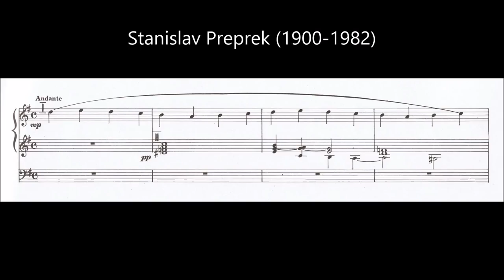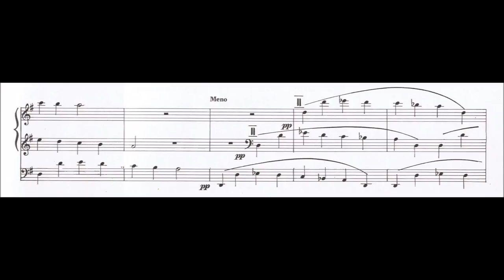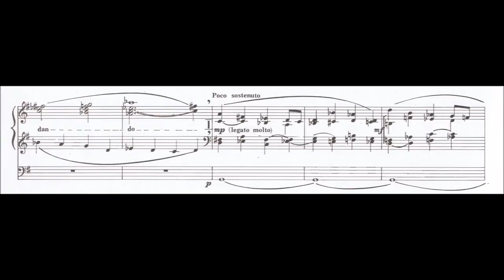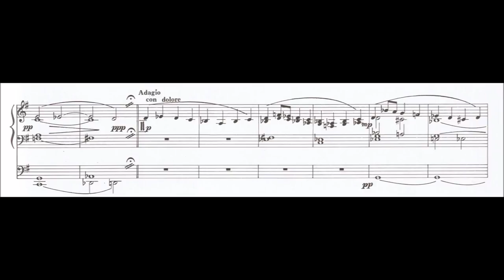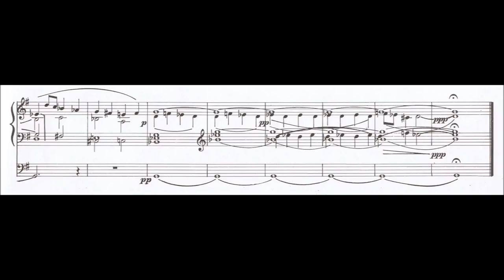Stanislav Preprek - Pastorale - Danijel Drilo (organ)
Stanislav Preprek (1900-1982) - Suita za orgulje/The Suite for Organ (1936-39)  - IV. Pastorale
Danijel Drilo, orgulje

HD [1080p] (HQ recording) streaming recommended.
Uncut recorded and played by Danijel Drilo in St. Albert (2008), on the oldest (complete) surviving original church organ in Heidelberg.

Organ specification:
Willy Dold  -  1938-47  -  Freiburg im Breisgau
(restoration and sound reconstruction 2006 by Orgelbau Lenter GmbH)

I. Manual C -- c´´´´:
1. Prinzipal 16'
2. Italienisch Prinzipal 8'
3. Rohrflöte 8'
4. Gemshorn 8'
5. Dulzianflöte 8'
6. Oktave 4'
7. Nachthorn 4'
8. Nazard 2 2/3'
9. Mixtur 5-6 fach 2'
10. Trompete 8'
11. Clairon 4'

II. Manual (Schwellwerk) C -- c´´´´:
12. Quintatön 16'
13. Prinzipal 8'
14. Flûte harmonique 8'
15. Salizional 8'
16. Schwebung 8'
17. Praestant 4'
18. Flûte octaviante 4'
19. Quinte 2 2/3'
20. Oktavin 2'
21. Terz 1 3/5'
22. Mixtur 4 fach 2 2/3'
23. Scharf 6 fach 1 1/3'
24. Trompette harmonique 8'
25. Schalmei 4'
26. Tremolo

Koppeln:
27. Super II 28. Sub II 29. Super II/I 30. Sub II/I
31. Super I 32. Manual II/I 33. Super Pedal II
34. Pedal II 35. Pedal I

Pedal C -- f´:
36. Prinzipalbass 16'
37. Subbass 16'
38. Echobass (Windabschwächung, Nr. 37) 16'
39. Oktavbass 8'
40. Choralbass 4'
41. Posaune 16'
42. Trompetbass (Transmssion aus Nr. 41) 8'

Zwei freie Kombinationen, frei einstellbares automatisches Piano-Pedal,
feste Kombinationen: P --MF -- F -- Tutti -- Generaltutti , Rollschweller(Walze),
Mixturen ab, Zungen ab, Walze ab, elektropneumatische Kegelladen.